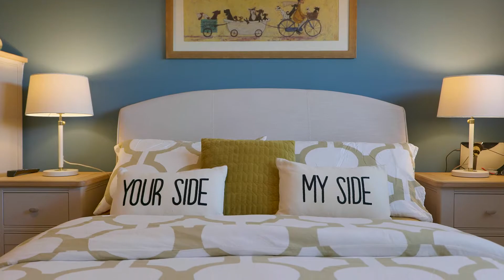19 Pottis Road, Stirling FK7 7XB